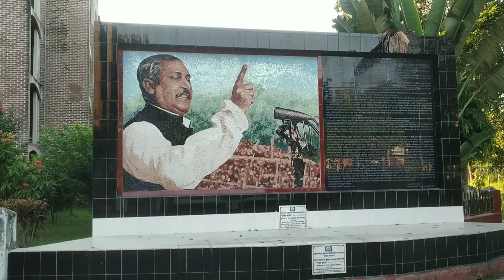iu monument of bongobondhu hall | সৌন্দর্যময় ইবি